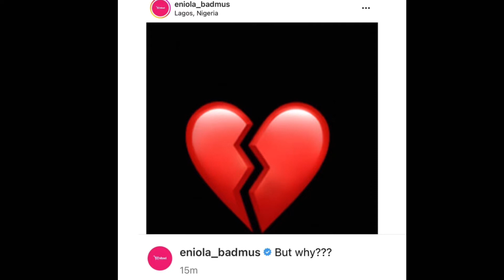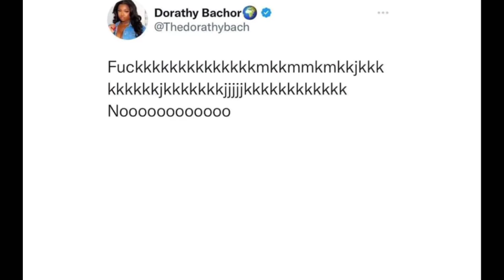Breaking News: DAVIDO and ChefChi looses Son